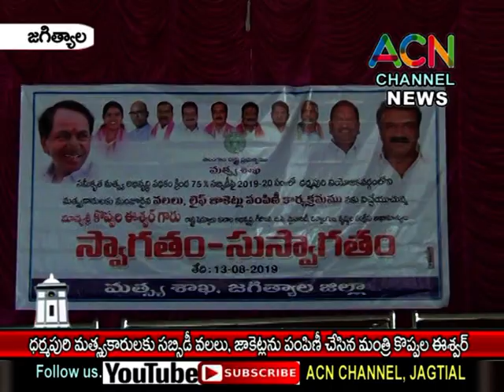జగిత్యాల : ధర్మపురి గంగపుత్రులకు సబ్సిడీ వాలాలుమ్ జాకెట్స్ పంపిణి చేసిన మంత్రి కొప్పుల ఈశ్వర్